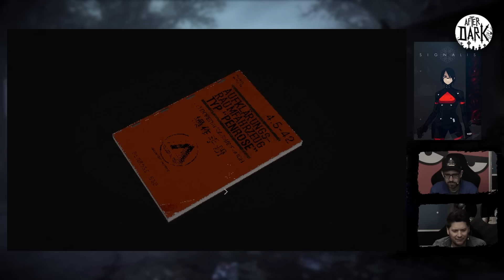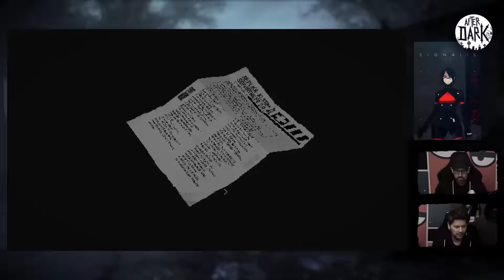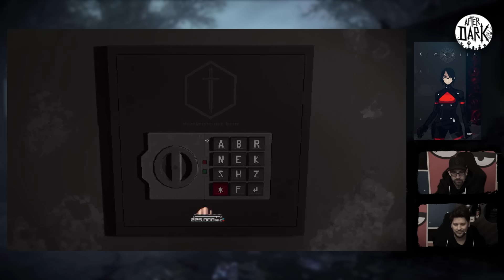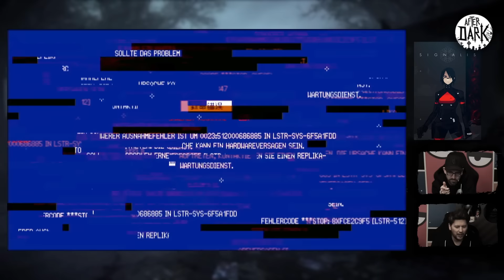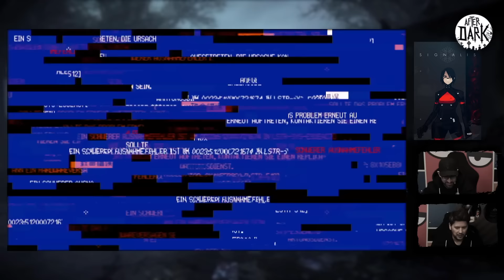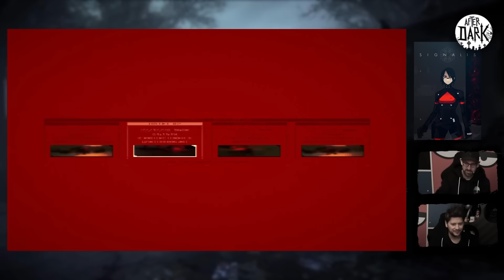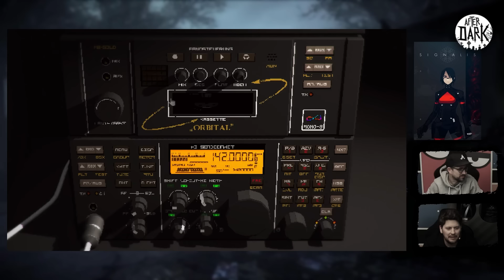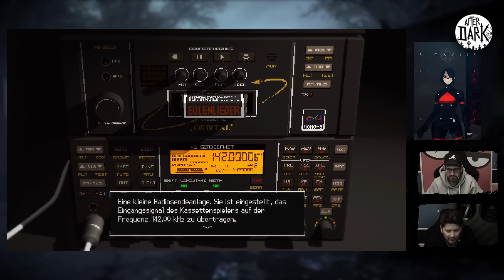Retro-RESIDENT EVIL made in Hamburg | SIGNALIS mit Simon & Schröck #1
Ende 2022 erschien mit SIGNALIS ein - das kann man schon so sagen - fantastischer Horror-Geheimtipp im Stile von SILENT HILL, ALONE IN THE DARK aber vor allem dem ersten Teilen von RESIDENT EVIL. Der Titel - übrigens made in Hamburg - von ROSE-ENGINE, HUMBLE GAMES und PLAYISM für PC, PS4, XBOX SERIES X|S, XBOX ONE und NINTENDO SWITCH konnte die GAMESTAR überzeugen, Preise beim deutschen Computerspielepreis absahnen UND das Interesse von unseren beiden Hosts Daniel Schröckert aka Schröck sowie Simon Krätschmer wecken. Eins kam zum anderen und so seht ihr hier und jetzt (endlich... mehr dazu im Video und im RBTV-Forum) unser dreiteiliges AFTER DARK LET'S PLAY SIGNALIS. Es wird spannend, es wird gruselig, es wird verwirrend, es wird großartig! Viel Spaß mit Teil 1 von 3.

►Wenn ihr Fragen zum Let's Play habt, meldet euch gerne im Forum